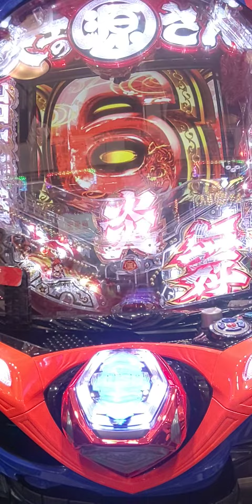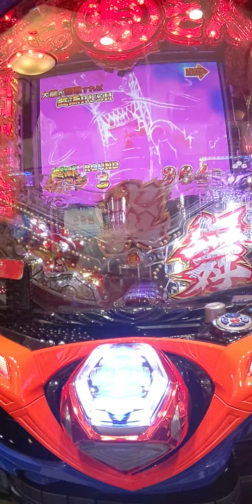7/5源さん1000円